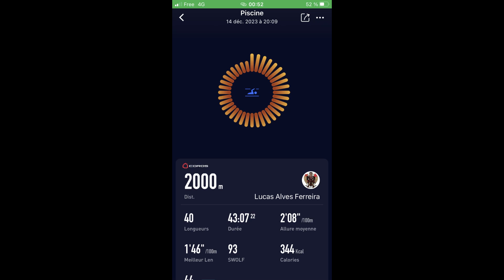Trilan Décembre - Road to IRONMAN NICE 2024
On se retrouve aujoud'hui pour le retour en détail de ma préparation tout au long du mois de Décembre 2023.